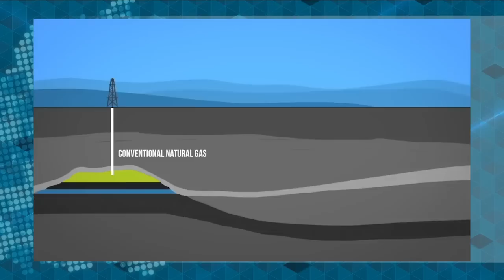📺 ¿Los oficiales del Ejército, se irán al abismo con Daniel Ortega?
No se pierda la edición completa de EstaSemana con Carlos F. Chamorro: Noticias, entrevistas, análisis y reportajes sobre la crisis política en Nicaragua.